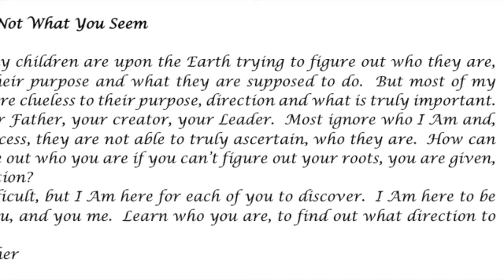You Are Not What You Seem -- Prophetic Word 07-26-23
Each of my children are upon the Earth trying to figure out who they are, what is their purpose and what they are supposed to do.  But most of my children are clueless to their purpose, direction and what is truly important.  I Am your Father, and creator and leader.  Most ignore who I Am, and in the process, they are not able to truly ascertain who they are.